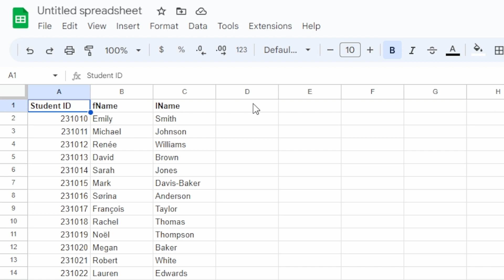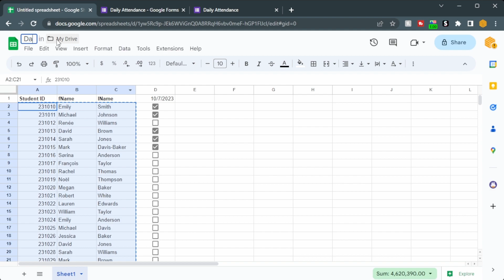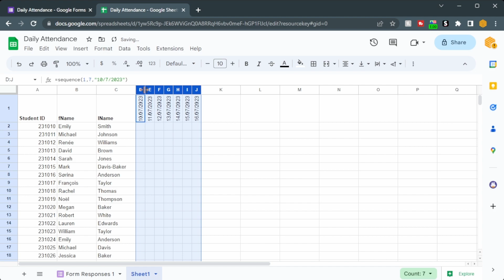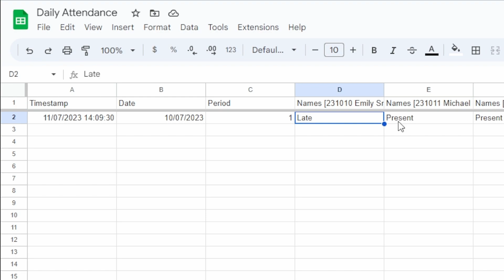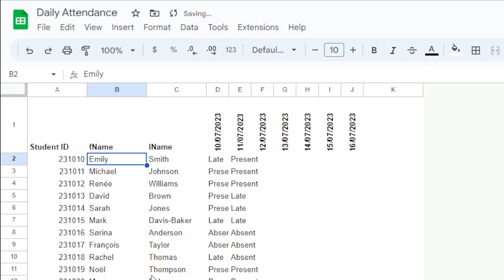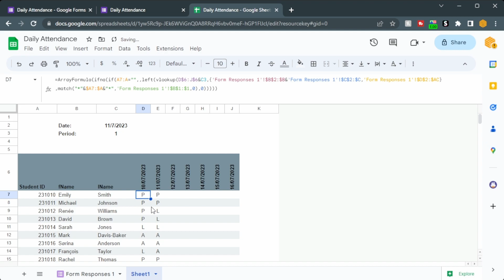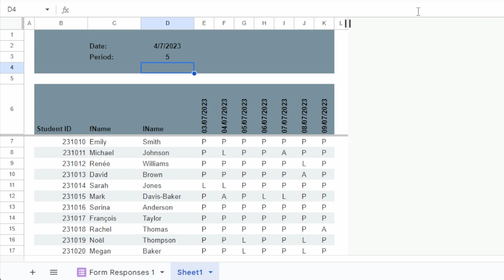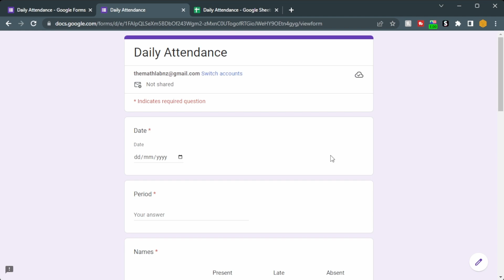The SIMPLEST Way To Take Attendance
🎬In this video, we're going back to the basics to optimize attendance taking in classrooms using Google Sheets and forms📊. We've heard your 🗣️feedback and worked with you to provide solutions. If you remember how we revolutionized attendance during the pandemic with QR codes, then this new approach is a must-watch!

This tutorial will guide you through creating a new attendance system from scratch. We'll start with a simple approach by just adding check boxes ✅ for each date and student. Then, we'll dive into a more complex but incredibly beneficial system to differentiate between those who are present👍🏽, late⏰, and absent ❌ using Google forms.

But that's not all! We'll also demonstrate how to analyze your attendance data more effectively by adjusting the formatting in Google Sheets. Whether you're an educator 🧑🏽‍🏫 or an administrator🏫, this tutorial will significantly simplify your attendance tracking.

Toward the end of the video, we'll tackle a more advanced method that includes utilizing formulas to automate the process. Don't worry if it gets complicated—we'll walk you through it step by step, and there will be a link to the file used in the video in the description below to guide you along.

So, stick around till the end of the video to see how we can pull it all together in an easy-to-read format that will ease your reporting process.
If you want to see my example to copy, check it out here ➡️

🎯If you're wanting to start your own YouTube channel, there's a lot to learn so click this link to learn the one YouTube strategy that generates 122k views per day

⏳ TIMESTAMPS
0:00 Intro
0:22 The most basic system
0:45 A more dynamic system
3:43 How to build the attendance analysis
4:31 SEQUENCE() function with dates
6:05 MATCH() function with wildcards
8:44 VLOOKUP() with MATCH()
10:10 Fixing the N/A error
10:51 Midway Promo
11:31 How to make good looking Google Sheets
12:21 Dynamic calendar
13:30 Incorporating periods into attendance
13:45 Array Literal
15:36 Easy way to freeze rows and columns
16:51 How to use dropdown chips
16:48 Basic conditional formatting
18:50 Testing the data
19:50 Why this is better than the QR attendance system